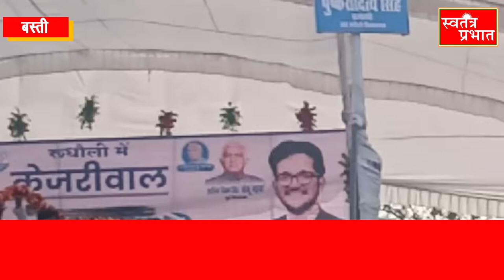दिल्ली मुख्यमंत्री केजरीवाल बीजेपी पर बोला हमला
Swatantra Prabhat Live TV | Swatantra Prabhat | Hindi News | SWATANTRA PRABHAT MEDIA PRIVATE LIMITED | Swatantra Prabhat लाइव

Subscribe To Our Channel: भारत का तेजी से बढ़ने और पढ़ने वाले हिंदी न्यूज़ नेटवर्क स्वतंत्र प्रभात मीडिया समूह के हिन्दी राष्ट्रीय दैनिक अख़बार तथा ऑनलाइन चैनल में आपका स्वागत है अगर आपके पास कोई ऐसी घटना है जिस आवाज को उठाने में मीडिया संस्थानों पर आप ऊँगली उठाने का प्रयास कर रहे है तो एक बार हमें भी सेवा का अवसर जरूर प्रदान करे.

 स्वतंत्र प्रभात मोबाइल एप्लीकेशन  डाउनलोड करे यहाँ क्लिक करे

स्वतंत्र प्रभात ऑनलाइन चैनल से जुड़ने के लिए यहाँ क्लिक करे

स्वतंत्र प्रभात ई  पेपर किसी भी दिन का अख़बार फ्री में पढ़ने के लिए नीचे दिए गए लिंक पर क्लिक करे

 भारत के किसी भी राज्य या जिले में स्वतंत्र प्रभात अख़बार की एजेंसी लेने के लिए या सीधा हमसे जुड़ने के लिए

Address line 1: B-1/118
Locality: Sector Q Chauraha
Administrative area: Aliganj
Postal code: 226024
Country/Region: UP
India